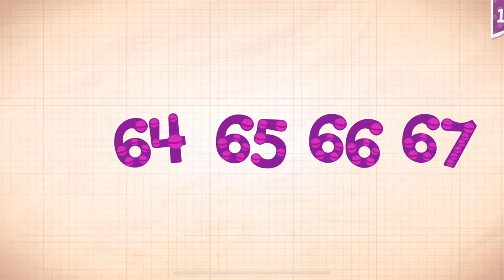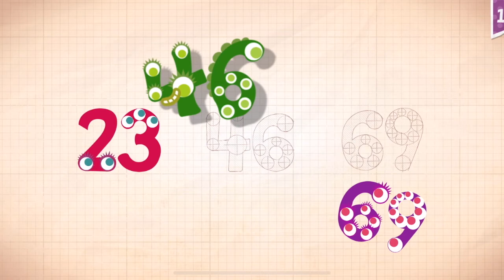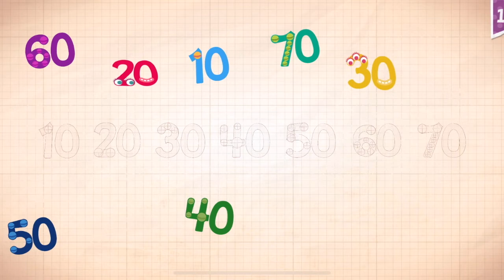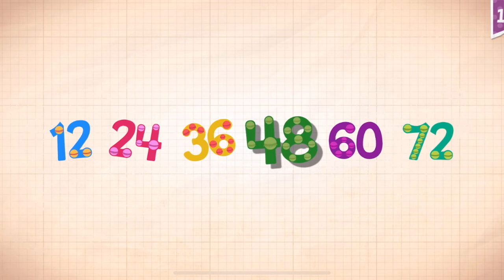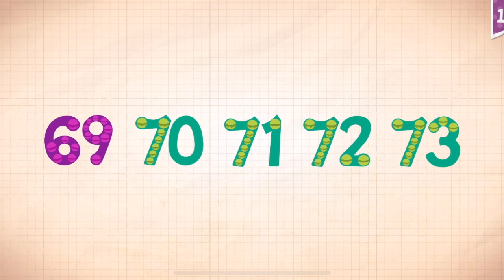Endless Numbers Learn To Count 1 to 10 Best App For Kids Count 1 to 50